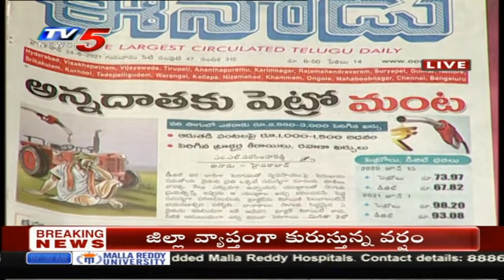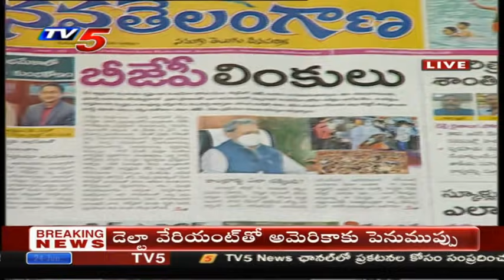Today News Paper Main Headlines | 24th June 2021 | TV5 News